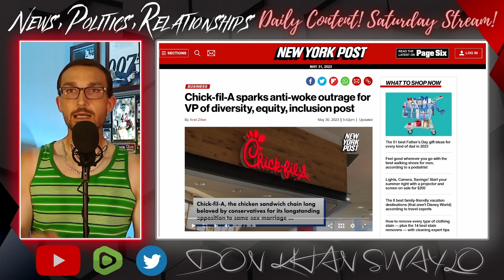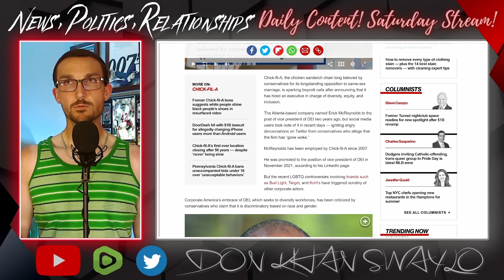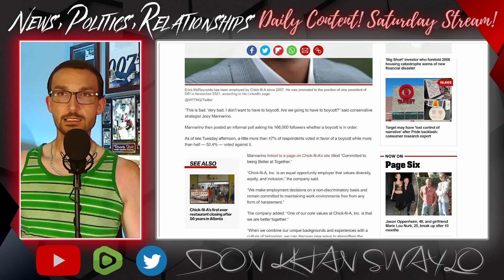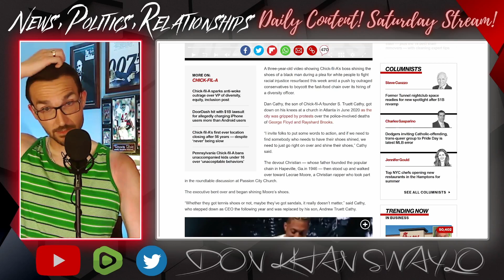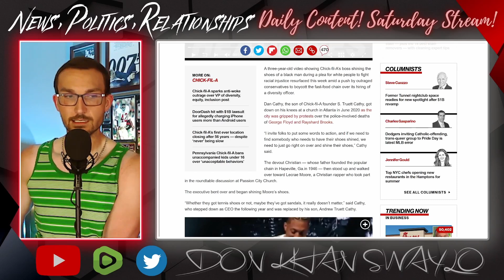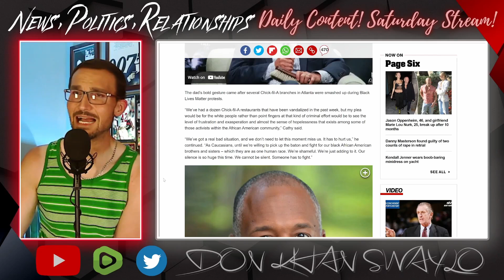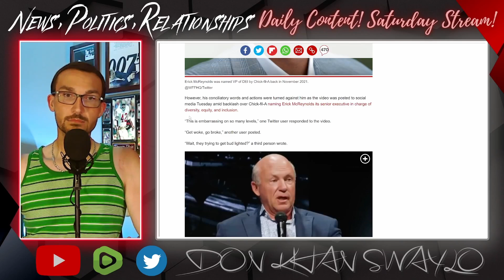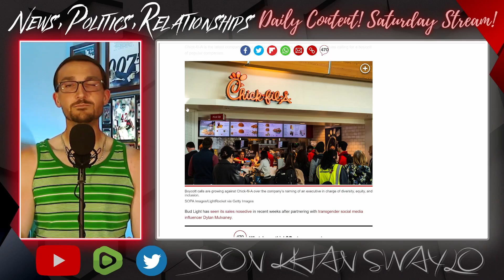Chick-Fil-A GOES WOKE! New DEI Officer & CEO Shoe Shine Clip Shows How Far They Have Fallen!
Chick-Fil-A, a restaurant once lauded for its staunch, conservative principles, has fallen victim to the woke mind virus.

Hiring a Diversity, Inclusion and Equity Officer in 2021 and finding out about it recently was a heads up, but the deadly blow was from the former CEO, Dan Cathy, where he called upon White People to shine Black People shoes as a form of self flagellation.

There are brainlets at every level, it's just unfortunate the ones recently are in charge of businesses.